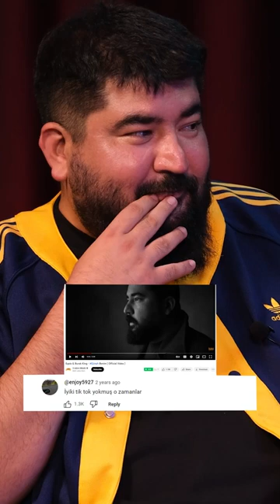İyi ki TikTok yokmuş!